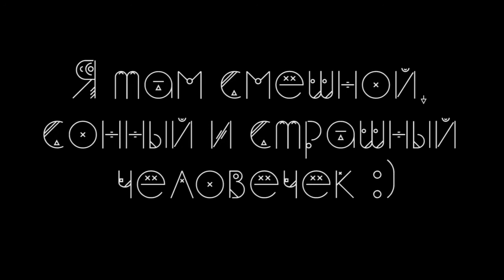VLOG: ДЕНЬ РОЖДЕНИЯ II СЛАДКИЕ 16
В этом видео я покажу тебе, как я отмечала свои 16 лет ♥